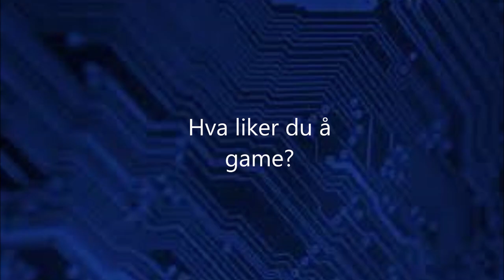💻The Gathering💻 Vikingskipet i Hamar 2019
En smakebit av The Gathering 2019. Det er verdens nest største datatreff (LAN) som er i Vikingskipet i Hamar.🖥️ Årets tema er Eve. Det er krig mellom AI-ene og vanlige mennesker.
Underholdere: Basshunter, DJ Ruben, HOURS, Nerdelandslaget (med Andreas Hedemann og Stian Blipp) og flere. 🎮

Second largest computer party in the world.
Camera: iPhone 7s with 12-megapixel camera.

Hvis noen lurer på hva greia med "Arne" er:
Arne er en spøk som har pågått på The Gathering siden begynnelsen av 2000-tallet. En av deltagerne i salen roper Arne, så deltar flere i ropingen slik at det lages en bølge i salen. Dette kan skje to-tre ganger i timen.

Ingen vet helt sikkert hvordan dette startet, men det er tre teorier:
1. Det kan ha kommet fra en fortvilt deltager på jakt etter kameraten sin. Gutten skal ha vært stuptrøtt, men visste ikke hvor soveposen, maten eller pengene sine var, bare at den forsvunne kompisen Arne hadde alt sammen. Således vandret han rundt i skipet mens han ropte «Arne».

2. Arne hadde vunnet en konkurranse, men hadde på seg hodetelefoner og kunne derfor ikke høre at han ble ropt opp. De som satt rundt ham prøvde å få en reaksjon, og det førte til slutt at de som sto foran scenen også begynte å rope, og slik spredte det seg utover hele skipet.

3. Det var en fyr som het Arne på TG. Moren hans hadde med seg sovepose og mat til han. Hun dyttet vekk noen vakter og skyndet seg opp på scenen og skrek ARNE!! ARNE!! Deretter begynte noen andre å rope Arne.

Periode: Påsken (17.-21. april 2019)
Intervjuobjekt: Stig Espen Tollaksen

De arrangerte konkurranser (med pengepremier) i en rekke e-sporter som:
Fortnite, Playerunknown’s Battlegrounds (PUBG), Hearthstone, Overwatch, Rocket League, League of Legends, Counter Strike: Global Offensive (CS:GO), Minecraft Creative, FIFA og Super Smash Bros. Ultimate.

🏆Årets e-sport-vinnere:🏆
- Fortnite: Team Nitro (med Ulf Braadland og Benjamin Olsen)
- PUBG: WEDEMBOIZ (EZ_Elefant, FISTEKNULL69, saltym8 og Gl3nntank)
- Hearthstone: Troille (Kenneth Berg)
- Overwatch: Lithium (Ekko (Erlend Aslaksen), Endreo (Endre Hagen), BaconThief (Erik Mckellep), Henkii (Henrik Andersen), Fawad (Fawad Mohyuddin), Yiqids (Victor Skretteberg))
- Rocket League: Ulvespill (Inferno, Twilek og Seeb)
- League of Legends: Lufthansa (Quickom, Touch, Zhandia, Ploxy, Tide)
- CS:GO: DUERKUL (Mathio, Macko, Ruyter, Siv, Martux)
- FIFA: Cato_EJ
- Super Smash Bros. Ultimate: Near (Fabian Krumeich)

🥇Årets cosplay-vinnere:🥇
- Caroline Christensen (Carris) som Mag’har Orc
- Julian Svenningsen som Guts
- Camilla Olsen som Shallie
- Susanne Skjold (Suilion) som Mercy
- Louise Andersen (Louisetiger) som Alexstrazsa
- Stephan Fjelking (Arayus’s Cosplay) som Warlord.

0:00 PC
0:06 Kjøretur
0:20 Parkering
1:04 Pakke ut
1:30 Trine Grande
1:42 Intervju
2:34 Tappelino
2:44 Basshunter
3:04 Outro